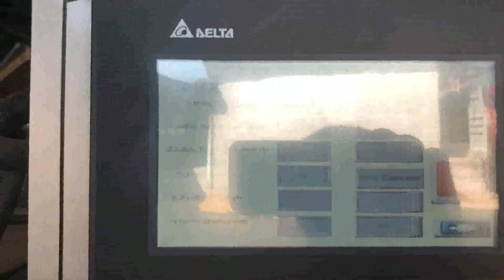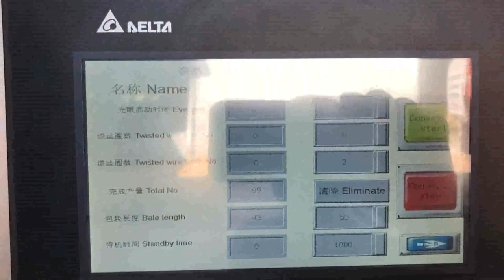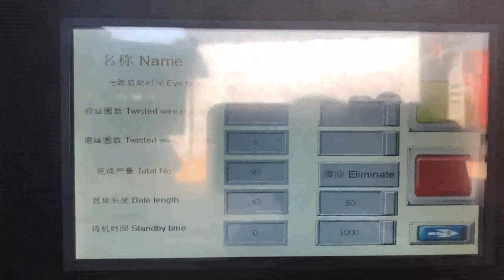kraft paper press machine small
Leizhan Paper Pulp Machinery Ghana, Waste Paper Recycle Vietnam, Professional Paper Pulp Machinery. Leizhan paper pulp machinery company is one of the world leader and manufacturer, specializing in pulp and paper industry for producing pulp and paper making machine with high quality, reliable and cost effective products to meet various requirements. Alibaba Germany, toilet paper making machine Gambia, Gongyi City Meida Material Trade Co., Ltd., Experts in Manufacturing and Exporting Toilet tissue paper making machine, Kraft paper making machine and 1680 more Products. A, Paper Mill Machinery Mauritius, Pulp Mill Machinery Uzbekistan, Our company is involved in providing a comprehensive collection of Paper Machine Products. Our range includes Paper Machine Head Box, Paper machine Foundrinier Part, Paper Machine Press Part, M. G. Cylinder, Paper Machine Dryer Section, Pope Reeler, Drum Reeler, Rewinder and Drive Arrangement for paper Machine. Paper Packaging Machines UK, Cambodia, 2020, 3, 22Kraft paper machine delivers crumpled, recyclable, renewable and biodegradable., The FASTTrack PAPER PAKR is small, fast, efficient and easy to operate. It can be used as a stand, alone work station or integrated in, line, Page 1 of 2 1 2. The pulse of the packaging community. Paper Machinery Italy, Paper manufacturing Machinery Mauritania, Paper machinery, Manufacturer of paper machinery, paper manufacturing machinery, paper making machine, paper mill machinery, paper cutting machine from Shah Exports S. L. Paper Machines LLP Satellite, Ahmedabad, Gujarat Zhengzhou Guangmao Machinery Manufacture Co.LTD We mainly manufactures all kinds of paper machines, toilet paper production line, Kraft paper production line, copy, writing paper production line. We have 4 paper machine producing workshops and one international trade department, and more than 110 workers and more than 20 engineers. Our factory total area is 20,000, 96000, square meters. China Paper Machine Japan, Paper Machine Manufacturers Sweden, Sourcing Guide for Paper Machine, A complete one stop sourcing platform for packaging printing suppliers, manufacturers and factories, we are big enough to be able to offer an expanded product line of labels and packaging design capabilities yet small enough to be able to provide the personal service that is still so very important in business today. Shop Amazon.com Malaysia, Paper Ukraine, White Kraft Arts and Crafts Paper Roll, 36 inches by 100 Feet, 1200 Inch, , Ideal for Paints, Wall Art, Easel Paper, Fadeless Bulletin Board Paper, Gift Wrapping Paper and Kids Crafts, Made in USA Paper Defects and Defects in Paper Zimbabwe, Pulp and Paper United Arab Emirates, 2013, 1, 15Papermaking . PAPERMACHINE PRESSING . 1. INTRODUCTION . The paper web formed on the wire part or the forming section passes onto the press section. Pressing of the web on the paper machine follows entering of wet web through the nip of two rolls running under pressure. Under the effect of pressure between the two rolls further water removal of Paper Making Equipment Georgia, Pulping Equipment Vatican City, 2019, 1, 3Paper sheet having small undissolved alum crystals., Defects in paper coating, appearing as short, random, intersecting cracks in the coating surface., Smoothed crease, A flattened, out crease running mainly in the machine direction. Can occur at the wet press section, dryer, dryer wrinkles,, size press, winder or sheeter. China Paper Bag Machine Iceland, Paper Bag Machine Russian, 2020, 3, 10Kraft liner, test liner paper machine. Project Case. Working Site Of Pulping Equipment In Bangladesh. A Bangladeshi customer bought complete stock preparation line equipment and already started operations. We are professional manufacturer of, Kraft Paper Cover Sheet For Heat Printing Madagascar, Stahls Turkey, Sourcing Guide for Paper Bag Machine, A complete one stop sourcing platform for packaging printing suppliers, manufacturers and factories, we are big enough